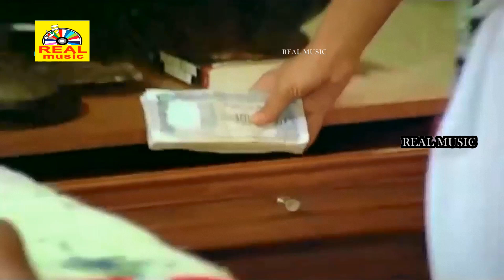பூர்ணிமா பிரதாப் நடித்த அருமையான சூப்பர்ஹிட் சீன்ஸ்# Super Scenes # Nenjil Oru Mull Movie Scenes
Directed by Mathi Oli Shanmugam
Screenplay by Mathi Oli Shanmugam
Based on Kati Patang
by Gulshan Nanda
Produced by N. V. R. Raja[1]
Starring Poornima Jayaraman
Pratap
Cinematography Ashok Gunjal[1]
Edited by R. Devarajan[1]
Production
company
Santosh Art Films[1]
Release date
11 December 1981
Country India
Language Tamil